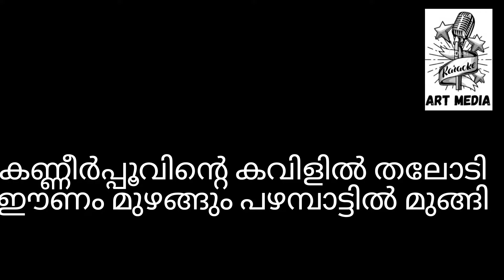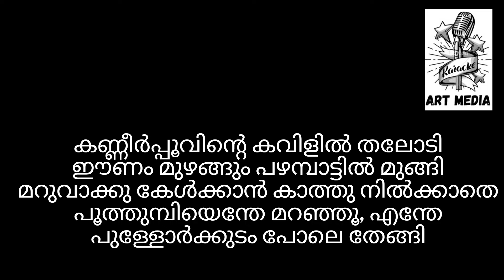Kanneer poovinthe kavilil thalodi karaoke with lyrics Malayalam|sibi malayil|mohanlal|M G sreekumar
kanner poovinthe kavilil thalodi karaoke with lyrics Malayalam by art media  || sibi malayil || Mohanlal || M G sreekumar